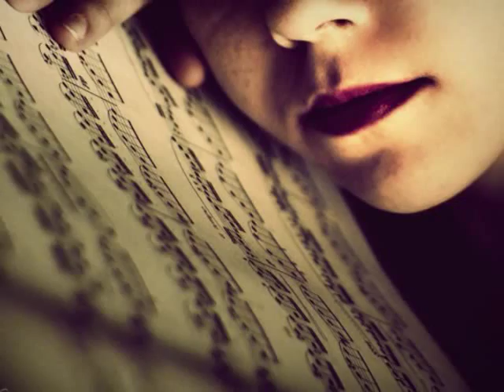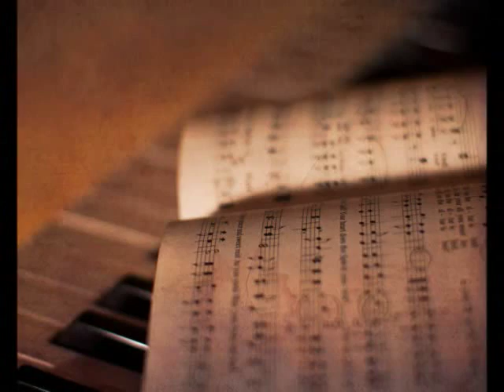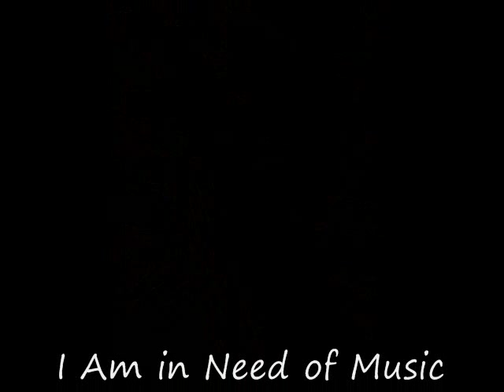I Am In Need of Music by David L. Brunner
Performed by the GMEA All-State Senior Mixed Choir that I had the honor to perform with on February 25, 2012. Conducted by Brad Holmes. This piece is so beautiful and serene, and it was a pleasure performing it. Not really difficult compared to our other pieces but what did make it a bit hard was the dynamics. it never gets really loud, at one part we are mezzo-forte and we crescendo, but its not for long and every other part of the song is very quiet and it took a lot of continuous conscious effort to keep the dynamic low and the crescendos and decrescendos gradual. This was initially going to be the closing of the concert, but apparently our conductor had other plans. As the audience was clapping for us he said that we  were going to do "Noel" again, I thought he was joking...he wasn't. If you listen closely, as the audience is cheering at the end of the piece, you can her our pianist giving us our starting pitches for our little reprise of "Noel".